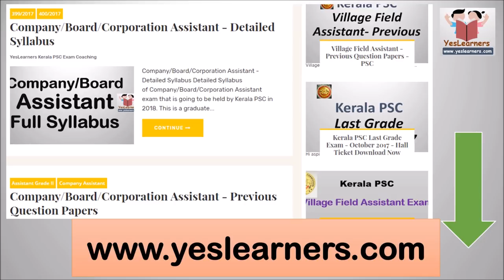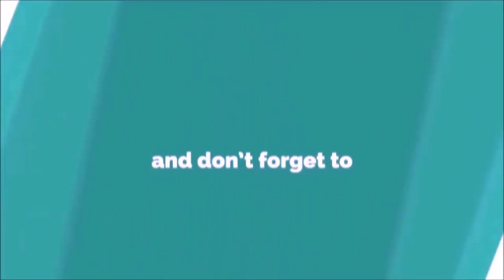ഓസ്കാര്‍ അവാര്‍ഡുകള്‍ - Oscar Awards 2018- Kerala PSC Coaching